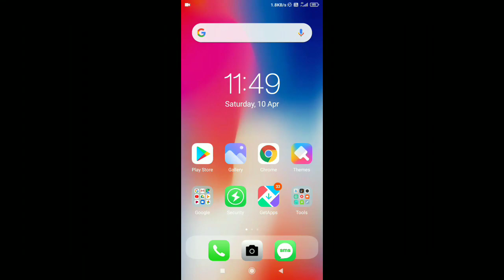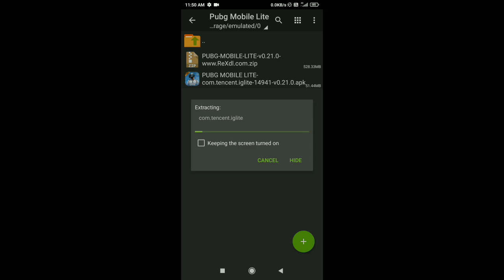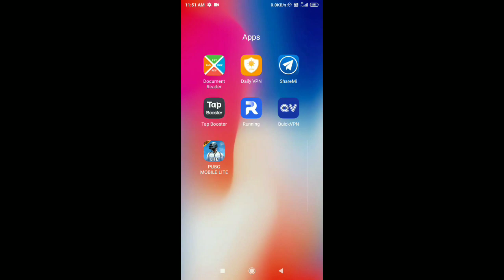Pubg Mobile Lite App Not Installed Problem Fixed 0.21.0 Update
Hey Guys
it's me MD

Like Bhi Kardena 😂👍